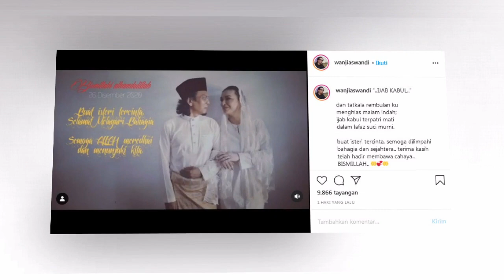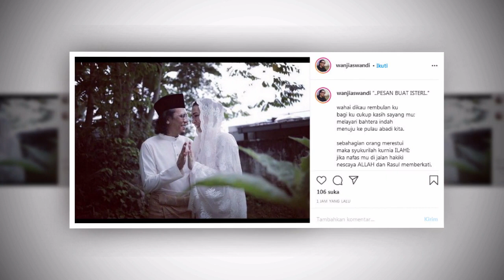Tahniah Sabrina Ali selamat mendirikan rumah tangga dengan bekas kumpulan Handy Black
pelakon Sabrina Ali telahpun selamat mendirikan rumah tangga dengan bekas kumpulan Handy Black, Wanji Aswandi.Pasangan itu kemudiannya diraikan dalam satu majlis sederhana di Seksyen 16, Petaling Jaya pada sebelah petang dengan kehadiran 70 ahli keluarga dan teman rapat.

sumber : myartis dan mStar
foto : Wanji Aswandi